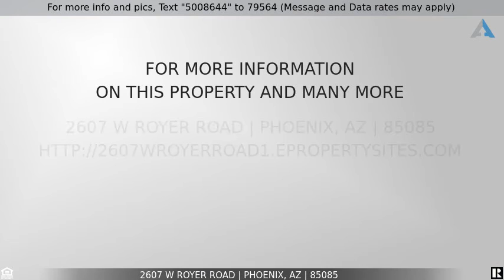Priced at $499,000 - 2607 W ROYER Road, Phoenix, AZ 85085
So many upgrades in this spacious single story home! On-trend color palette with tile and wood flooring. High ceilings, plantation shutters and an open floorplan. Large kitchen has an abundance of custom white cabinets, quartz counters, tile backsplash, breakfast bar, gas cook top, wall mount double ovens & microwave and a huge walk-in pantry. Spacious master has sitting area, crown molding and a full bath that includes a double vanity, step-in tiled shower, private toilet room and custom walk-in closet. Large laundry room with storage and wash sink. Gorgeous backyard is perfect for entertaining with extended brick paver patio with Ramada cover, built-in BBQ, synthetic grass area.  Close to shopping, dining and the I-17.